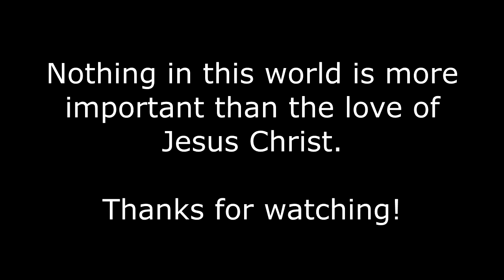Closer to God - Episode 122